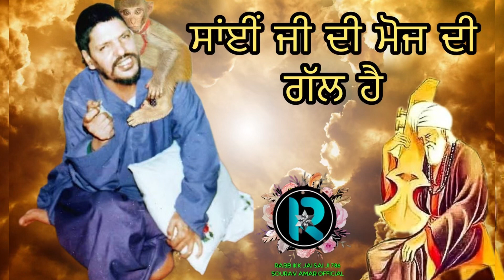साँई जी की मौज है आना और जाना ??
साँई जी की मौज है आना ना आना ??

Rabb Ikk Jai Sai Ji 786 SA Official presents you the stories of Sai Ji Guru Peer O Murshid Faqeer Rehbar & Also the inspirational & motivational stories

Knowledge for wisdom & life thank You
Keep Supporting JAI SAI JI ❣️
Storietellar - Dr.Sourav Amar Oro - Dental Surgeon & Hair Transplantologist and lyricist Singer religious motivate speaker